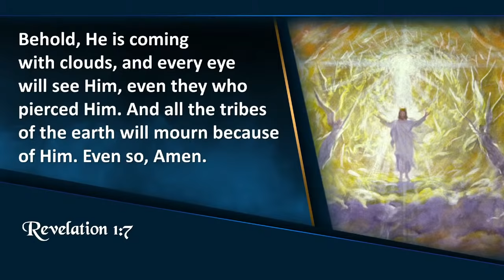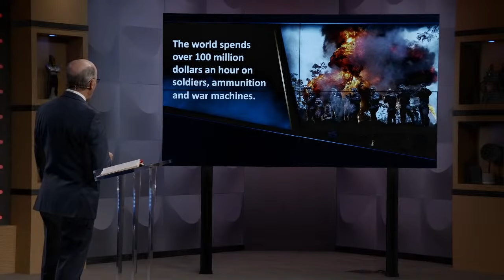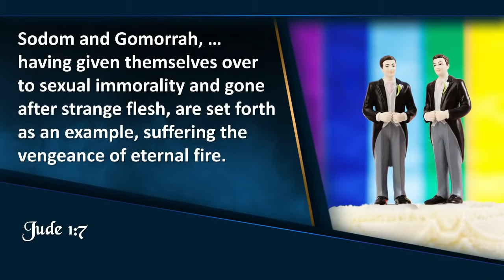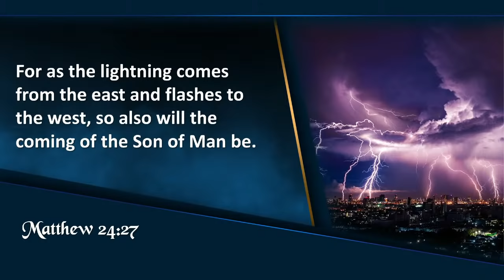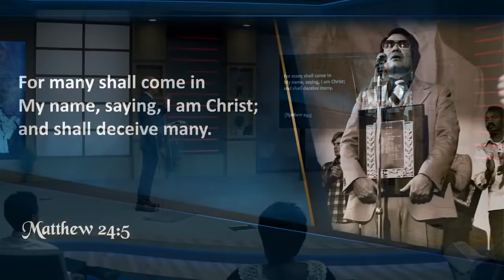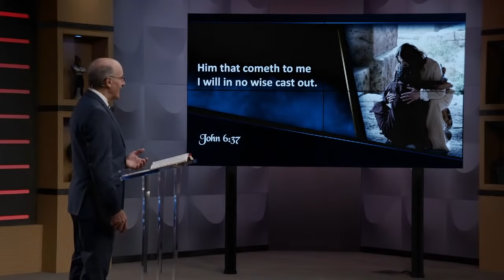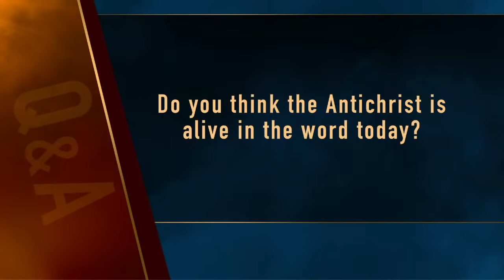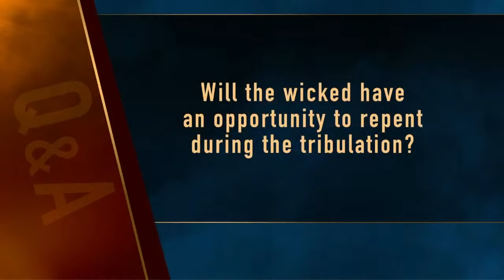Revelation NOW: Episode 1 "Revelation's Coming Rapture" with Doug Batchelor